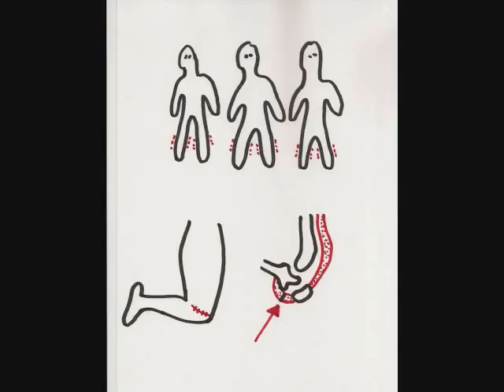The Human Centipede rap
song is from Psycho Mike Catherwood. Recording was taken from The Kevin & Bean Show, video is mainly trailer clips rearranged to fit the song.